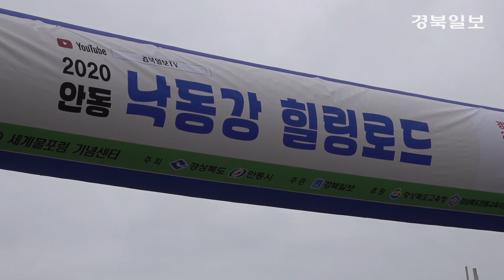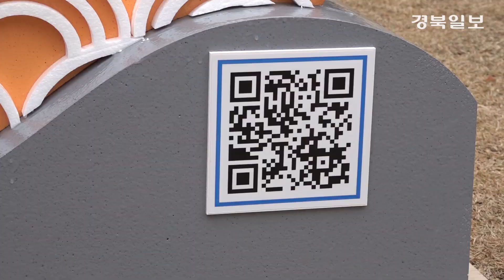[영상]2020 안동 낙동강 힐링로드 성황